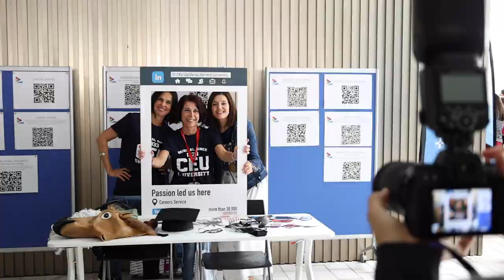Welcome Days 2024 | CEU UCH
¡Bienvenidos a lo que será vuestra casa los próximos años!
Empezamos curso dando la bienvenida a los nuevos estudiantes con jornadas de acogida para los estudiantes internacionales y nacionales.